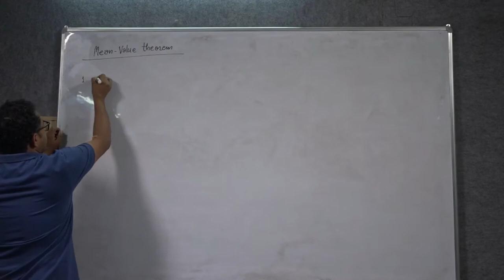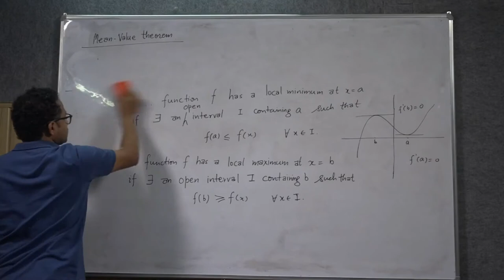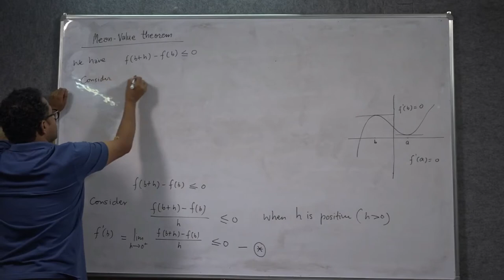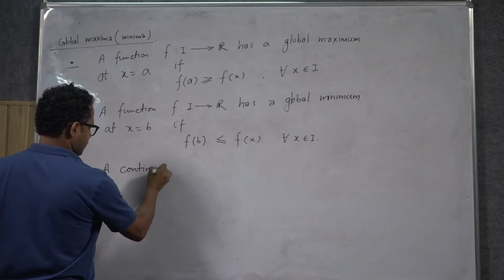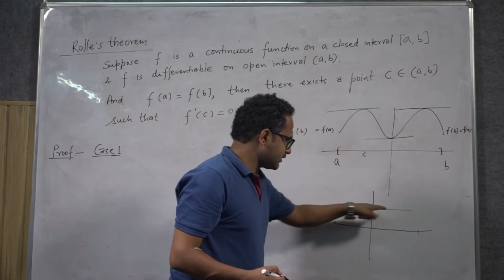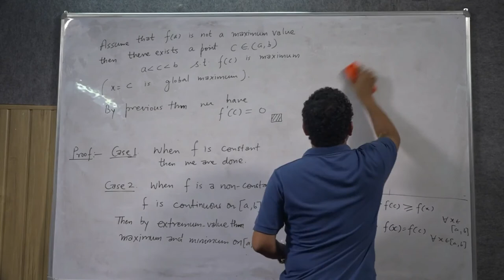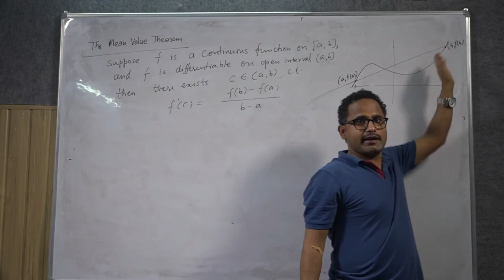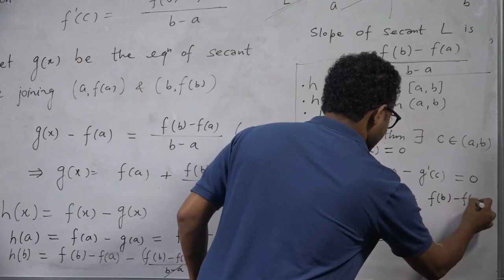Differential Calculus Part 7 Mean Value theorems